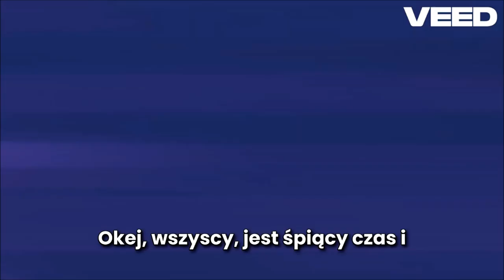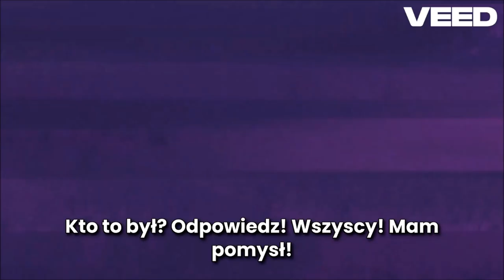Kicia to nie kot - Król Baryłka - najlepsze momenty